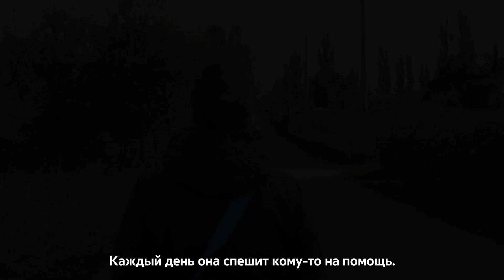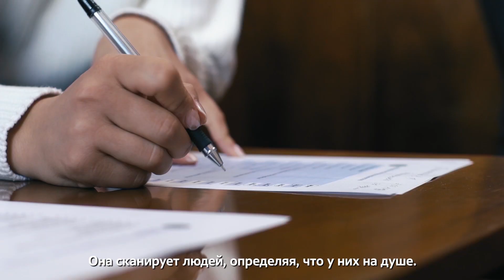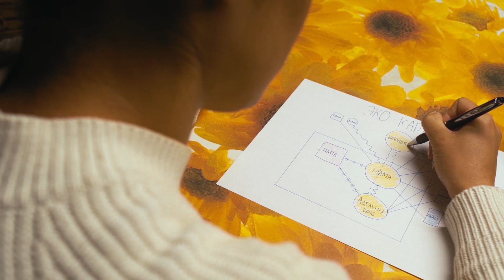Новая роль патронажной медсестры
ЮНИСЕФ и МИНЗДРАВ представили инновационную модель патронажного обслуживания на дому

Социальный ролик на рус языке